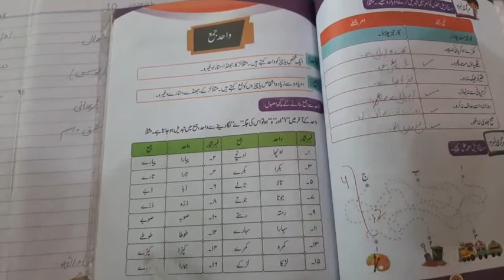Urdu lecture | class 2 | week 11 | Allied School WZD campus